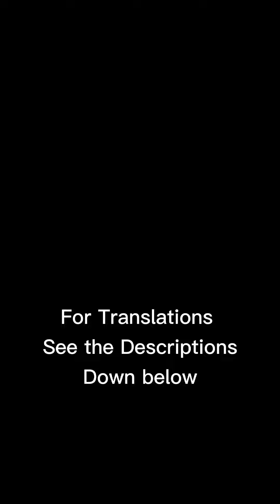Watch me Speaking Korean😁 (Throwback lang po)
Hello Everybody?
I am Raymond who learned Korean in the intermediate class. Nice to meet you.
I want to thank the Seoul Global Center for giving foreigners such as me an opportunity to learn Korean. I would like to express my sincere thanks to my teacher who teaches me until now.

When I first met my teachers and friends in the intermediate class, I felt nervous and awkward because we didn't know each other well. But now, not only my teachers but also my friends have become very close.
It seems like yesterday that I just started studying Korean, but time passed quickly. Every week we had a short day to learn a language. Even in a short period of time, we were able to improve our ability to express ourselves in our daily lives. I wanted to write them down what I learned every time. Every time I apply it to a real situation, it makes me feel better, and it motivates me to study more.

I have a question to ask.
Do you know the joy of learning?
For me, the opportunity to have a new goal.
A chance to make new friends!
It's an opportunity to create new experiences in life.
Now I have a goal to learn Korean perfectly.

If you have a dream, never give up on it.
From now on, I want to study not only the language but also the culture so I can make more Korean friends.